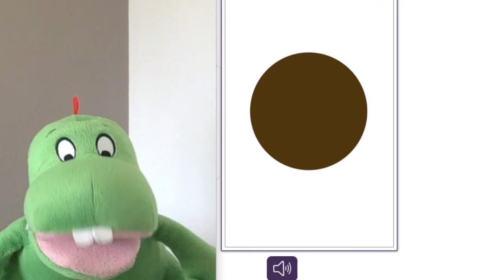Infantil - Jan 29th - What's your favourite colour?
We love English.